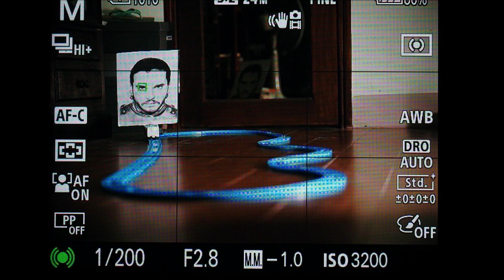tamron FE 28-75mm f2.8 + A7 mk III Eye AF AF-C with tracking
A7 mark III   +   tamron FE  28-75mm f2.8
 AF-C  with  tracking   Eye AF